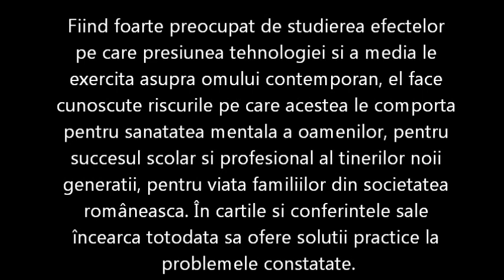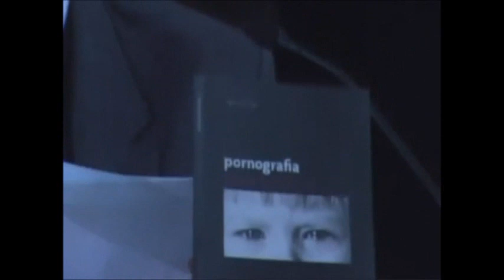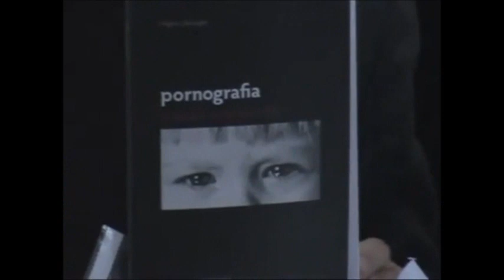Pornografia - Maladia secolului XXI (Conferința de lansare)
VIRGILIU GHEORGHE este biofizician, doctor al Universitatii Aristotel din Tesalonic (titlul lucrarii: 'Televiziunea si mijloacele video-audio ca factori în formarea etosului omului contemporan'). Autor al volumelor de stiinta 'Efectele televiziunii asupra mintii umane' (4 vol.), 'Pornografia -- Maladia secolului XXI' (2011) etc. Coordonator al sectiunii stiintifice a revistei Familia Ortodoxa.

Fiind foarte preocupat de studierea efectelor pe care presiunea tehnologiei si a media le exercita asupra omului contemporan, el face cunoscute riscurile pe care acestea le comporta pentru sanatatea mentala a oamenilor, pentru succesul scolar si profesional al tinerilor noii generatii, pentru viata familiilor din societatea româneasca. În cartile si conferintele sale încearca totodata sa ofere solutii practice la problemele constatate.